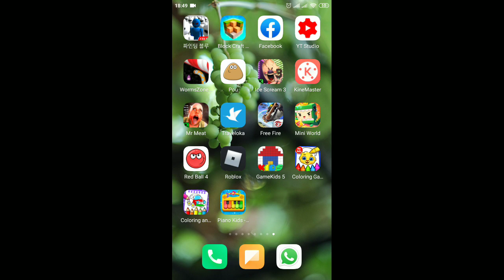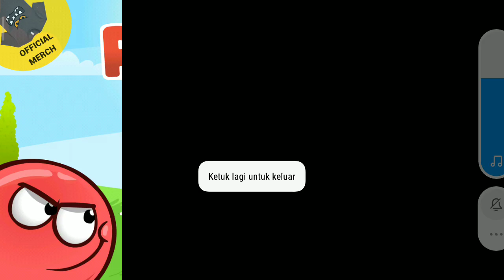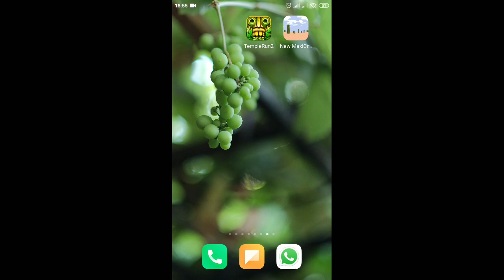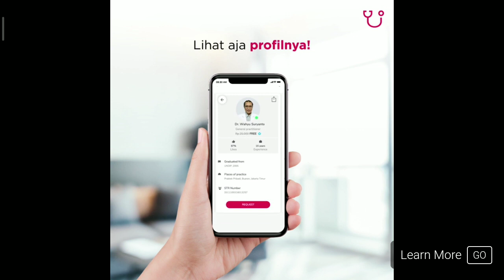GAME LUCU MAIN PIANO - MINECRAFT KOMPILASI - MELATIH KECERDASAN OTAK KANAN MELALUI GAME